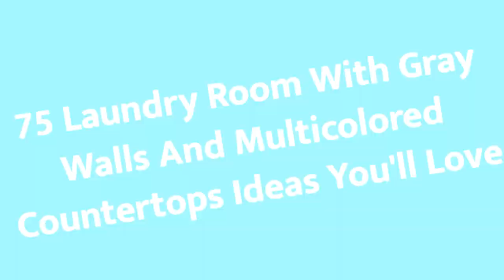75 Laundry Room With Gray Walls And Multicolored Countertops Design Ideas You'll Love ⭐️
0:00:00 - Intro
0:00:12 - Laundry Room With Gray Walls And Multicolored Countertops Design Ideas You'll Love: Inspirations 1 to 25
0:03:03 - Laundry Room With Gray Walls And Multicolored Countertops Design Ideas You'll Love: Inspirations 26 to 50
0:06:07 - Laundry Room With Gray Walls And Multicolored Countertops Design Ideas You'll Love: Inspirations 51 to 75